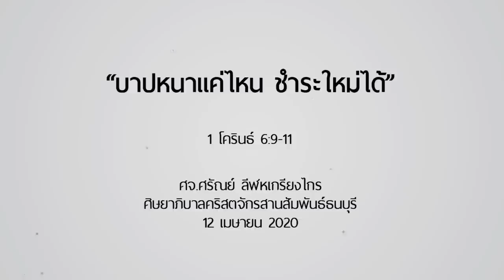คำเทศนา บาปหนาแค่ไหน ชำระใหม่ได้ (1 โครินธ์ 6:9-11)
คุณเคยไม่มั่นใจการยกโทษบาปหรือไม่?
ผิดแล้วผิดอีกพระองค์ยังคงอภัยเราไหม?

เรียนรู้การชำระบาปของพระเจ้าต่อชีวิตของเรา
เพราะไม่ว่าเราเป็นอย่างไรพระองค์ก็ทรงรัก
บาปแค่ไหนพระองค์ก็ทรงอภัย

คำเทศนา : บาปหนาแค่ไหน ชำระใหม่ได้
(1 โครินธ์ 6:9-11)

1. พระเยซูทรงล้างชำระคุณจากความผิดบาป
2. พระเยซูทรงชำระชีวิตคุณให้บริสุทธิ์
3. พระเยซูทรงชำระคุณให้ชอบธรรม